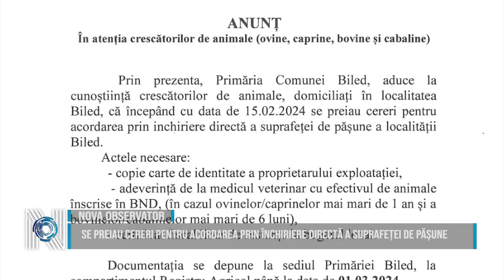Se preiau cereri pentru acordarea prin închiriere directă a suprafeței de pășune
Primăria Comunei Biled anunță crescătorii de animale, domiciliați în localitate, că începând cu data de 15 februarie se preiau cereri pentru acordarea prin închiriere directă a suprafeței de pășune.
Actele necesare sunt o copie după cartea de identitate a proprietarului exploatației, adeverință de la medicul veterinar cu efectivul de animale înscrise în BND și certificatul fiscal liber de restanțe la bugetul local.